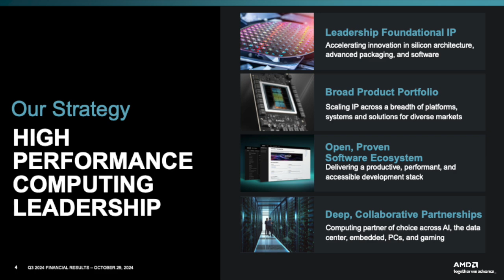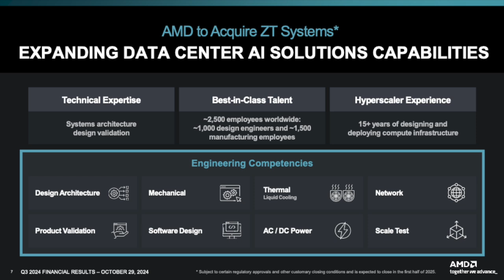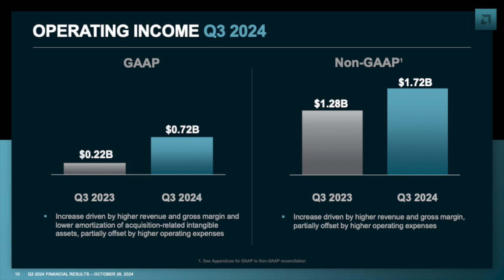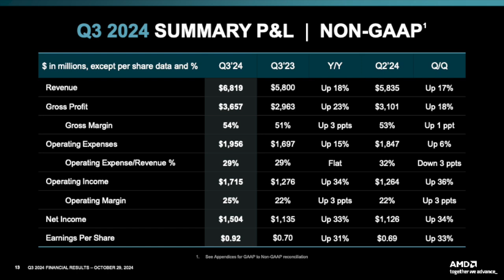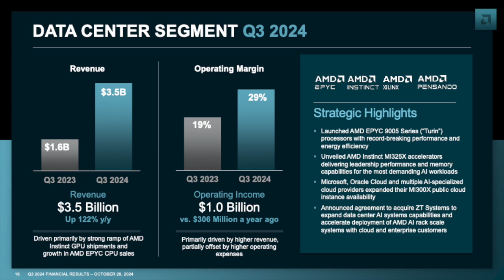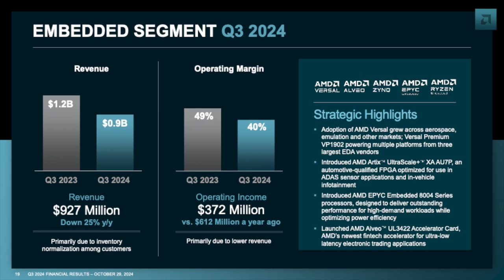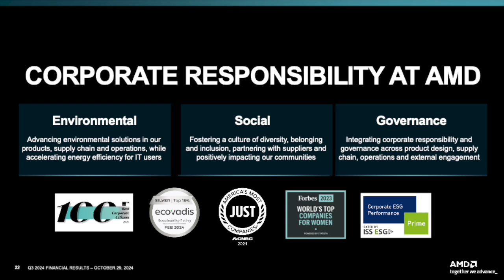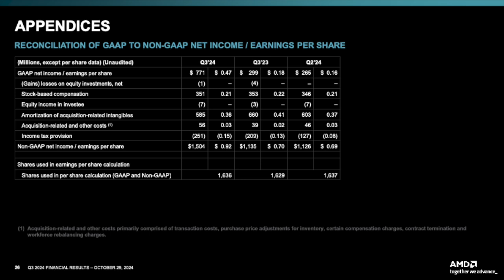Advanced Micro Devices AMD Q3 2024 Earnings Presentation